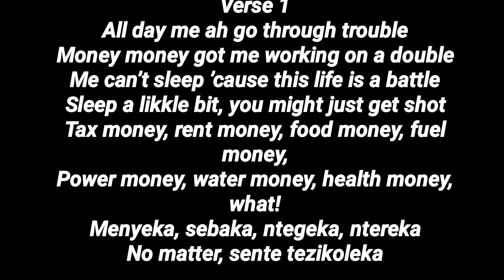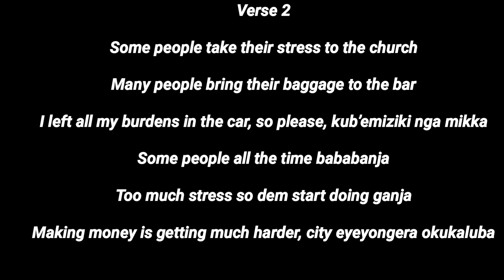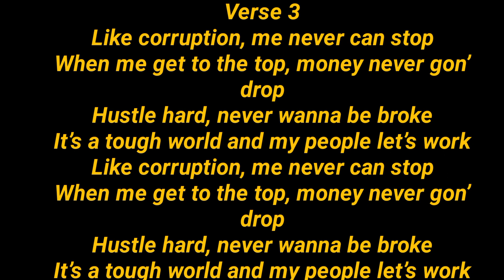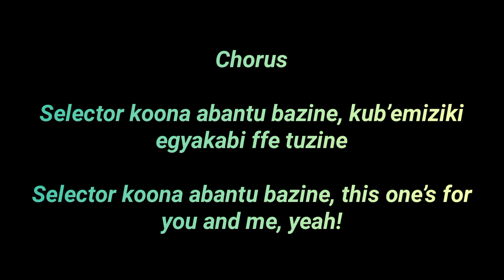Cindy selecter lyrics